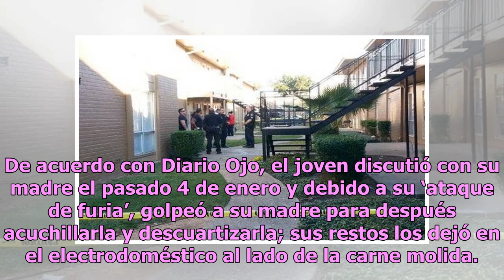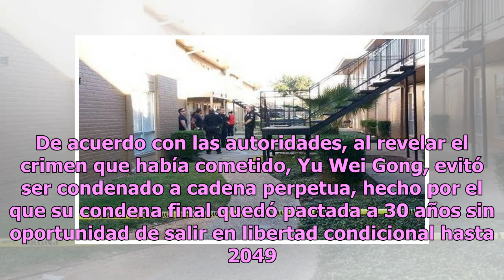Pide perdón a familia por matar a su madre; metió sus restos en refrigerador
Una dramática historia de terror manchó las paradisiacas playas de Honolulu, Hawái, Estados Unidos, luego de que se diera a conocer el caso de Yu Wei Gong, un hombre de 28 años que asesinó y desmembró a su madre para después dejar sus restos en el refrigerador. De acuerdo con Diario Ojo, el joven di...